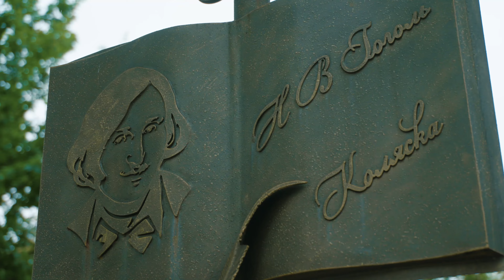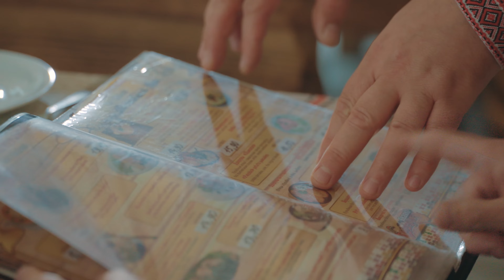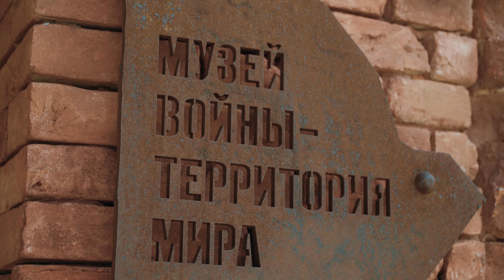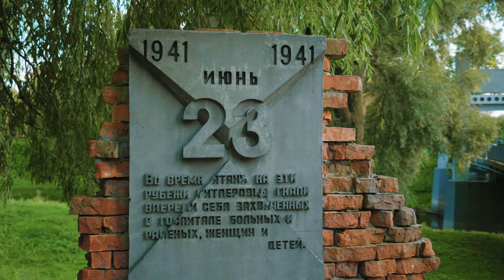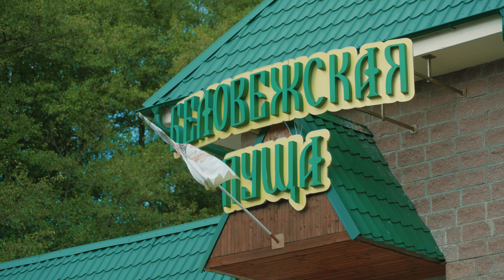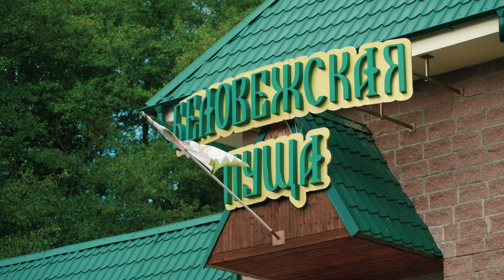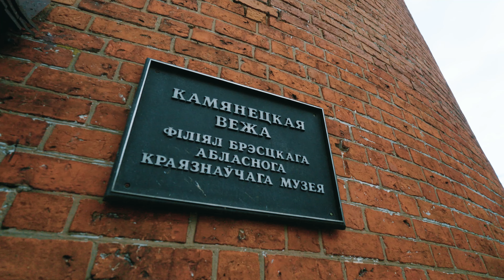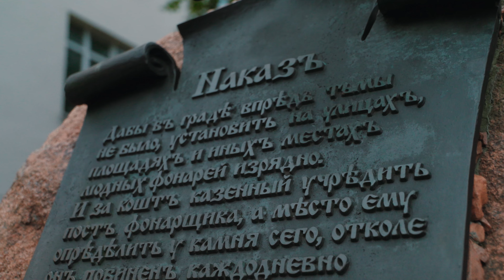Поехали в Брест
Хотите попробовать мачанку и драники? Тогда приглашаем вас в Брест — туристический центр Беларуси. Вы познакомитесь с дубом-патриархом и увидите, как зажигают керосиновые фонари. Подробности — в нашем ролике.